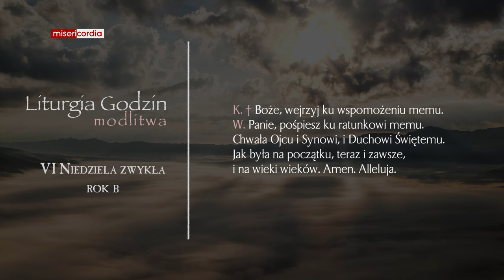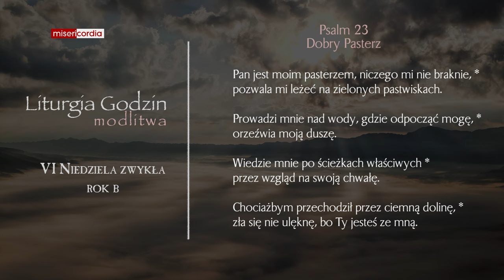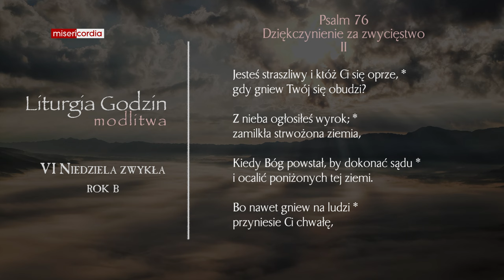Liturgia Godzin | Modlitwa Południowa | VI Niedziela zwykła (rok B)